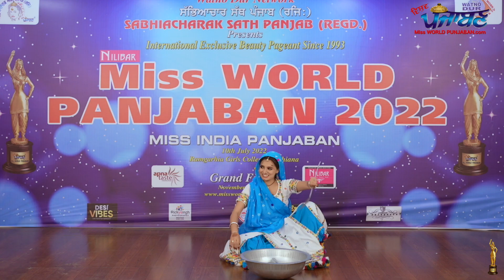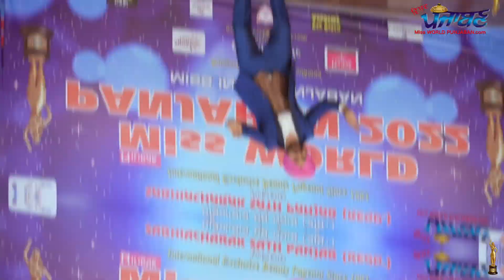Miss India Punjaban 2022 | Treasure | Trailor | Beauty Pageant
punjabancontest 438 Trailer of Miss India Punjaban 2022 Semi Final of Miss WORLD PUNJBAN 2023